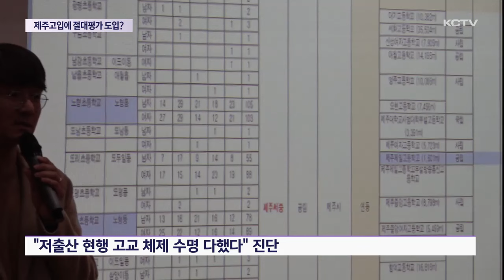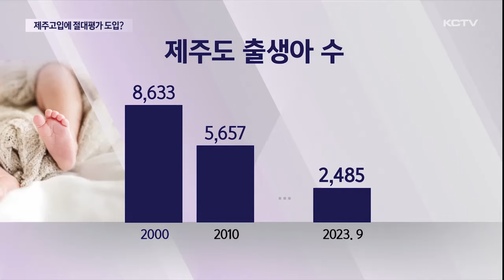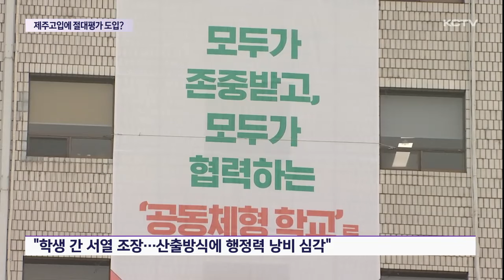제주 고입 전형에 절대평가 도입되나?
저출산 영향으로 학생 수가 줄면서 제주지역 현행 고입 전형에 대한 검토 필요성이 제기되고 있는 가운데

서울시교육청이 내년부터 석차백분율 방식을 없애고 절대평가를 도입하기로 해 주목을 받고 있습니다.